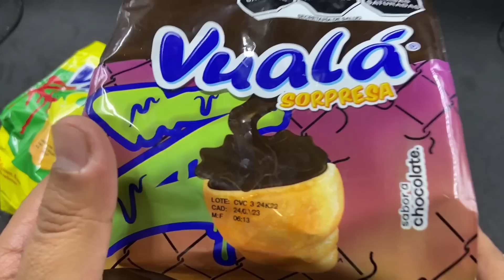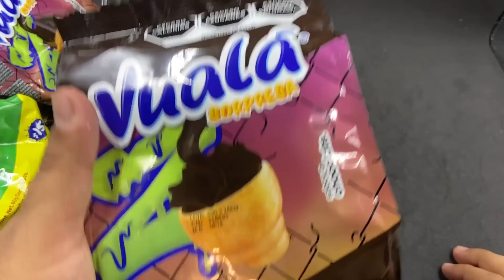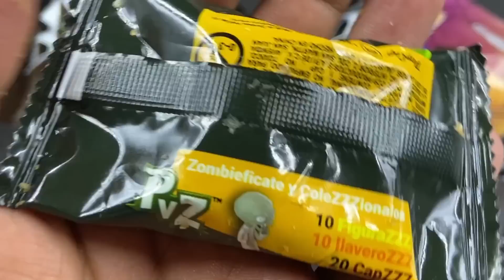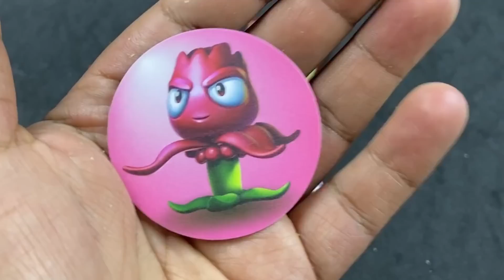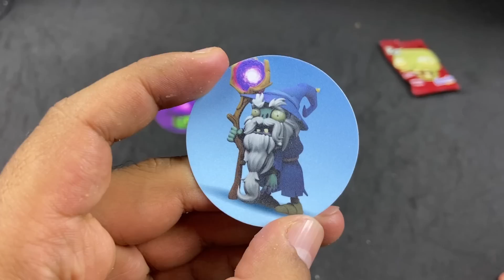Así son las FIGURAS de PVZ 🔥 En estos Vualá Sorpresa las encuentras!! Plants vs Zombies ha vuelto!!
Nuestra primer figura de la Colección PVZ y es Bellísima Banda!!